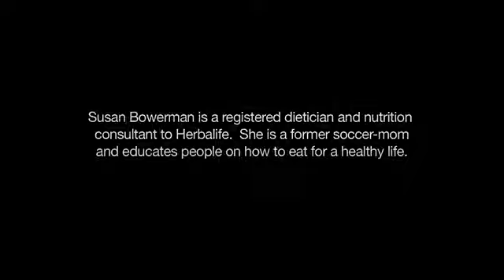What Color is Your Diet